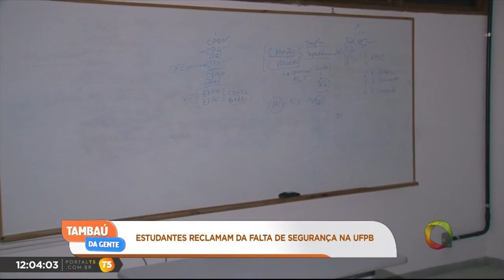Tambaú da Gente - Estudantes da UFPB reclamam da falta de segurança